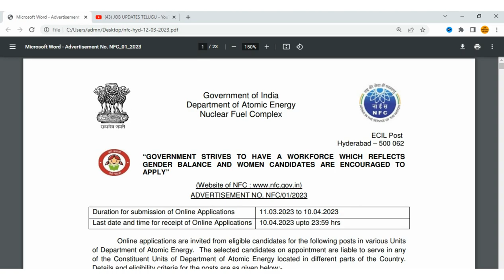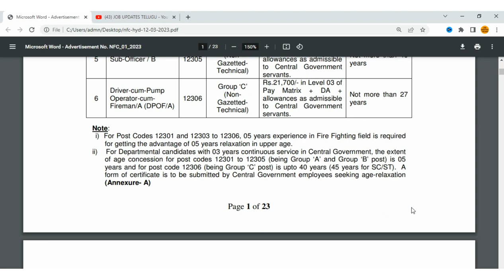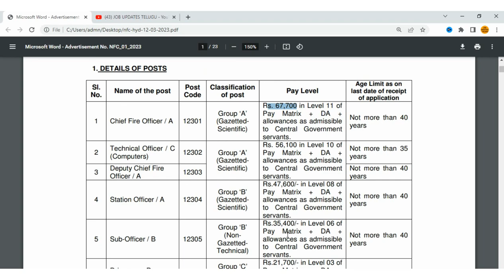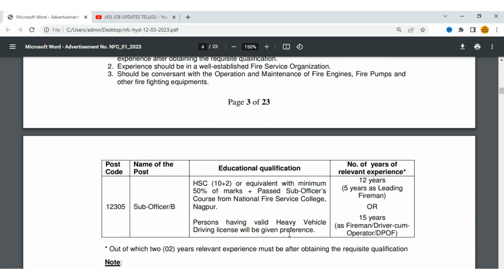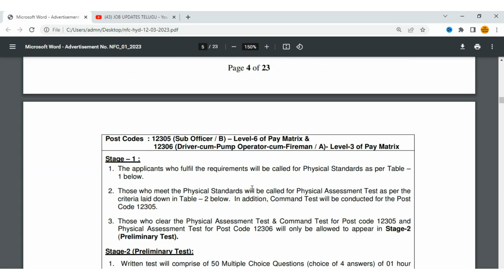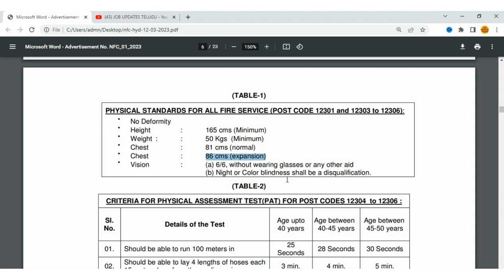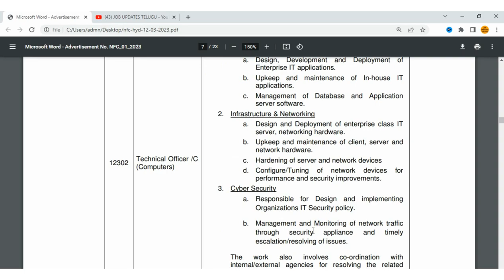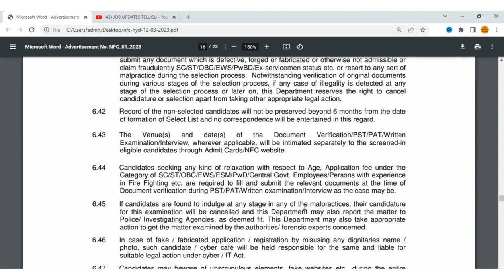DAE Recruitment 2023 || Department of atomic energy recruitment 2023 || Job updates in telugu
మరిన్ని ఉద్యోగాల కోసం మా WhatsApp గ్రూప్ లో జాయిన్ అవ్వండి